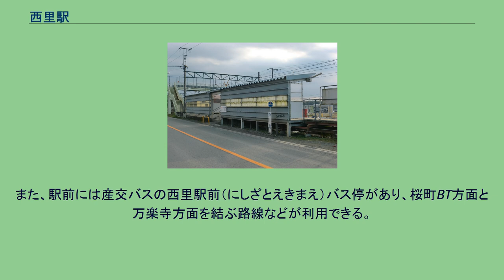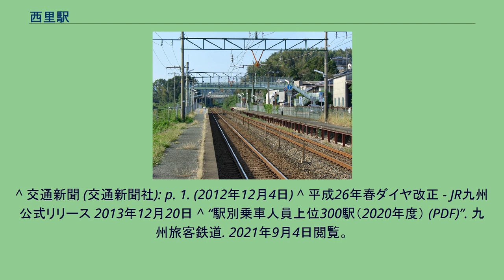西里駅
西里駅（にしさとえき）は、熊本県熊本市北区下硯川町にある、九州旅客鉄道（JR九州）鹿児島本線の駅である。
田原坂駅の前身たる田原坂信号場と共に太平洋戦争中に設置された。
駅への昇格は当駅の方が早く田原坂駅は1965年（昭和40年）の昇格である。
開業時の地名（飽託郡西里村）が由来だが、西里村は駅に昇格した直後の1955年7月1日に合併で北部村となり消滅している。
「西里」とは文字通り「西の里」の意で、鎌倉時代の元寇文書に「北山室の地頭尼真阿の領より見て西のほうにある里」と記されている事が由来である。
駅舎はなく待合所があるのみで、歩道橋と一体化した跨線橋により県道31号と上下線ホームとが接続されている。
無人駅だが2006年（平成18年）3月18日のダイヤ改正後によりワンマン列車利用方法が変更され、それに伴い下りホームの待合所に乗車券自動券売機が設置された。
ホーム 2015年度までは「熊本市統計書」による、2016年度分からはJR九州のサイトで公表されている乗車人員数データに基づく。
2020年度の1日平均乗車人員は518人である。
近年駅前に熊本保健科学大学ができたことも影響して、利用者が増加している。
なお、ワンマン運転の放送では同学の最寄り駅である旨アナウンスされている。
熊本保健科学大学 西側は田畑が広がっているが、東側には集落が点在しており更に1Km程離れると住宅団地などの住宅が密集した地域もある。
また、駅前には産交バスの西里駅前（にしざとえきまえ）バス停があり、桜町BT方面と万楽寺方面を結ぶ路線などが利用できる。
なお、駅名は「にしさと」と読むが、地元では、当駅及び当駅周辺を「にしざと」と呼称する。
西里駅前（にしざとえきまえ） ^ a b c d e f g h 『週刊 JR全駅・全車両基地』33号 熊本駅・嘉例川駅・大畑駅ほか、朝日新聞出版〈週刊朝日百科〉、2013年3月31日、23頁。
^ 交通新聞 (交通新聞社): p. 1. (2012年12月4日) ^ 平成26年春ダイヤ改正 - JR九州公式リリース 2013年12月20日 ^ “駅別乗車人員上位300駅（2020年度） (PDF)”. 九州旅客鉄道. 2021年9月4日閲覧。